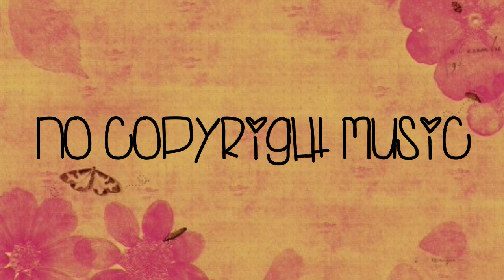Fredji - Blue Sky (No Copyright Music)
Music for Yoga, Meditation, Healing, and Relaxing. I get my inspiration from all over the world. There's an unlimited source of rhythms, instruments, and soundscapes to be explored.
My music is mainly written for:

* YOGA - Zen yoga, savasana, and vinyasa.

* MEDITATION - Deep meditation, mediation sleep, guided meditation

* WORKOUT - Music for running, music for workout, fitness music

* SLEEP - Sleep difficulties, deep sleep, sleep sounds

* STUDY/FOCUS - Concentration, study motivation, study focus

* SPA/MASSAGE - Spa relaxation, spa music, spa environment